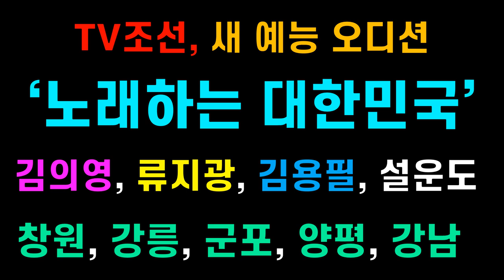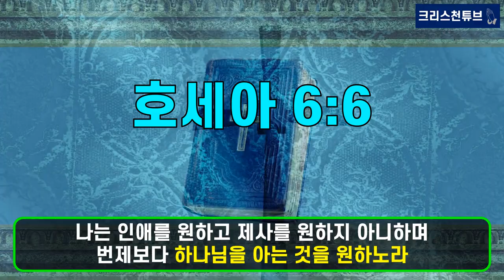[기독교 연예인] TV조선, 새 예능! ‘노래하는 대한민국’ 가수 김의영, 류지광, 김용필, 설운도 등 출연! 창원, 강릉, 군포, 양평, 강남편 등!